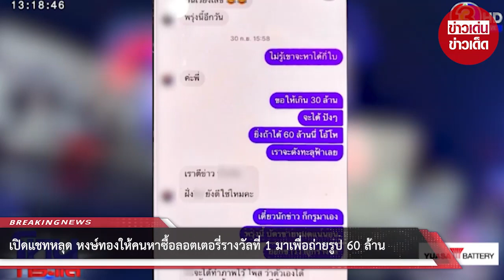เปิดแชทหลุด หงษ์ทองให้คนหาซื้อลอตเตอรี่รางวัลที่ 1 มาเพื่อถ่ายรูป 60 ล้าน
วันนี้ 27 ธ.ค.65 คุณวี ฐิตาภา ธนทรัพย์ปรีชาญ์ เจ้าของหงษ์ทอง.com บริษัทลอตเตอรี่ออนไลน์ ได้ออกมาชี้แจงเกี่ยวกับปมขัดแย้งดังกล่าวกับรายการ โหนกระแส ของ หนุ่ม กรรชัย กำเนิดพลอย

คุณวี เริ่มกล่าวในรายการถึงสาเหตุเกิดจากอะไรซึ่งทางเจ้าองบริษัทลอตเตอรรี่ ก็ระบุว่า เนื่องจากคุณณวัฒน์กล่าวถึงทางบริษัทเธอก่อนว่ามีการ ขายหวยทิพย์ ส่วนความสัมพันธ์กับทางมิสแกรนด์ คือ หงษ์ทองเป็นผู้ว่าจ้างองค์กรประกวดนางงามโดยผู้ชนะเลิศและรองทั้ง 4 คน ต้องเข้าร่วมมอบรางวัลให้ผู้ถูกลอตเตอรี่ทุกงวด โดยว่าจ้างเป็นมูลค่า 6 ล้านยังไม่รวมค่าจิปาถะ ในฐานะสนับสนุนช่วงเวลาของการประกวดและเป็นพรีเซนเตอร์ โดยสัญญานี้ คุณวียืนกรานชัดเจนว่าเป็นการทำสัญญากับคุณณวัฒน์มีลายเซ็นพร้อม

ส่วนประเด็นที่ผู้อำนวยการกองประกวดมิสแกรนด์กล่าวหาว่าทาง หงษ์ทองจ้างหน้าม้ามาเป็นผู้ถูกรางวัลทั้ง ๆ ที่ไม่มีการถูกรางวัลจริงนั้น ทางคุณวี กล่าวหลังจากถูกกรรชัยซักถามเรื่องนี้หลายครั้งในรายการ โดยยืนยันว่า คุณเอก ผู้โชคดีที่ได้เชิญมารับรางวัลในวันที่มีการจ้างผู้ชนะการประกวดเวทีมมิสแกรนด์มามอบรางวัลด้วยนั้น ได้ซื้อลอตเตอรี่จากหงษ์ทอง.com จริง ผ่านระบบออนไลน์

เมื่อถูกถามว่า สลิปการโอนเงินมีหรือไม่ ทางทนายที่มากับคุณวียืนยันว่ามีแน่นอน ส่วนเจ้าของหงษ์ทองก็กล่าวเสริมทันทีว่า ต้องไปตรวจสอบ มีลอตเตอรรี่ที่ถูกรางวัลที่ 1 แน่นอนเพราะมีเช็กที่กองสลากตีให้ที่ไปขึ้นเงินซึ่งเป็นชื่อฐิตาภา (ชื่อเจ้าของบริษัท) โดยหลังจากบอกว่าชื่อคนที่ขึ้นเงินเป็นทางตัวของคุณวีเจจ้าของบยริษัทเองก็ทำให้กรรชัย พูดแย้งว่า ทางคุณวีอาจไปซื้อ เพราะอีกมุมสามารถมองได้ว่า จริงๆ ลอตเตอรี่เป็นของทางหงษ์ทองเองแล้วไปซื้อมาแล้ว แล้วจ้างหน้าม้ามาก็สามารถเป็นไปได้ หลักฐานที่ว่าทีการตีเช็กจากกองสลากที่นักกฏหมายยกขึ้นมาก็แทบไม่มีความหมาย

มาถึงตอนนี้ กรรชัย ถามต่อถึงกระแสที่มีการกล่าวหาว่า ทางหงษ์ทองฯ ไปทำการซื้อลอตเตอรี่ที่รู้ว่าถูกรางวัลอยู่แล้ว มาโปรโมตเพื่อหวังผลทางการตลาด

มีข่าวว่า มักไปซื้อลอตเตอร๊่รางวัลบที่ 1 แล้วสมอ้างทำเป็นกระแสข่าว จริงไหม คำถามจากหนุ่ม กรรชัย ที่ประเด็นนี้หลังสิ้นเสียงประโยคำถามทาง แขกรับเชิญก็กล่าวสั้น ๆ เพียงเธอไม่ทราบ ทุกคนมีสิทธิ์คิดว่าจริงหรือไม่จริง ก่อนจะยืนยันว่า ทางบริษัทมีไลฟ์โชว์ใบจริงไปหาลอตเตอรี่ก็สามารถตรวจสอบได้

จะไปซื้อหาซื้อได้ที่ไหนพี่ เพราะเราประกาศไปก่อน วันนั้นตอนลอตเตอรี่ออก รางวัลที่ 1 เราก็ไลฟ์เลยรางวัลที่ 1 เราก็เอาใบจริงมาเลยจะไปหาซื้อที่ไหนภายใน 15-20 นาที คำตอบจากทางเจ้าของบริษัทลอตเตอรี่ที่จากนั้นถูกถามต่อว่า ทำแบบนี้ทุกงวดไหม เธอก็ตอบชัดว่าทุกงวดค่ะ

อย่างไรก็ตาม หลังการชี้แจงที่ คุณวี ย้ำกับกรรชัยว่า ไม่ได้มีการซื้อชอตเตอรี่ที่ถูกรางวัลตมามที่มีข่าว ต่อมาพิธีกรชื่อดังจึงขออนุญาตทางแขกรับเชิญเิปดแชตสนทนาซึ่งเนื้อหาในนั้นมีการพูดคุยโต้ตอบกันประมาณว่า ไม่รู้เขาจะหาได้กี่ใบ ขอให้เกิน 30 ล้านจะได้ปัง ๆ ยิ่งถ้าได้ 60 ล้านโอโห้นี่เราจะดังทะลุฟ้าเลย เดี๊ยวนักข่าวกรูมาเอง พรุ่งนี้ บัตรขายหมดแน่นอน ออกข่าวว่าถูกรางวัล ประเด็นนี้คุณวีเองก็ยังคงตอบด้วยการยืนยันกับกรรชัยว่า เธอไม่ทราบ ไม่รู้เลยว่าเป็นการคุยระหว่างใครกับใคร

00:00 - Intro
00:10 - News
01:00 - Minute